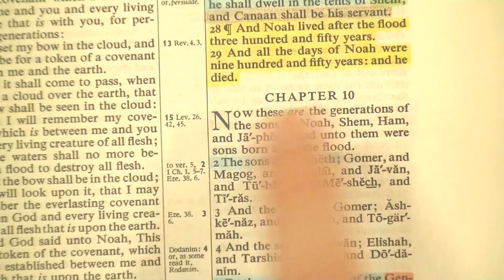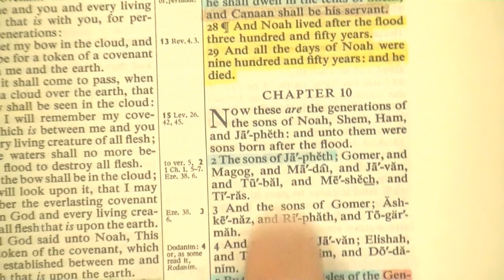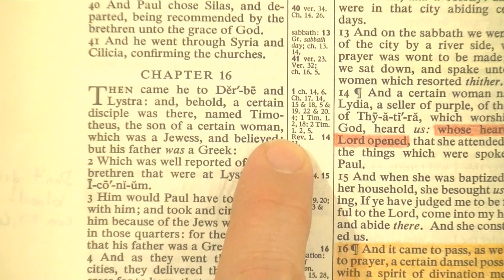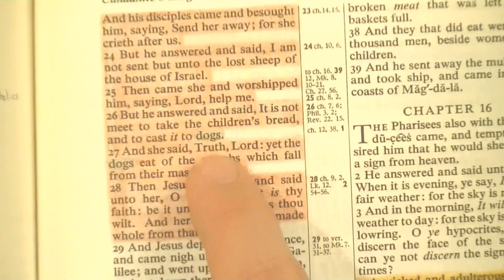SAAHL 12: Anderson's False DNA Science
Here again we see Anderson trying to overthrow the plain teachings of scripture with the "science" of DNA. Again, he contradicts himself by claiming on two different websites that he is "100% white". Then claiming to be a mix of ALL kindreds in a video!